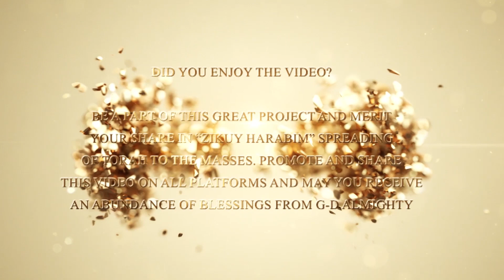RABBI AVIV WAKNINE-DO YOU WANT TO BE SUCCESSFUL IN LIFE?LISTEN TO THIS UNBELIEVABLE STORY-MUST SEE!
הרב אביב וקנין עוסק בהפצת תורה ויהדות וקרוב לבבות ומוסר מעל 100 שיעורים בחודש,מחזק את הרבים ומשיב הרבה אנשים לתשובה ומעשים טובים מעל 10 שנים והמטרה העיקרית זה לקרב אותם באהבה אם אתם מעוניינים ליהיות שותפים בזיכוי הרבים? אשריכם Rabbi aviv waknine has been servicing the Jewish community for over 10 years with over a 100 classes on a monthly basis .promoting Torah and Judaism , Jewish thought and ethics to bring the hearts of every Jew שלום אחים יקרים, אם אתם רוצים להיות מעודכנים ראשונים בכל סרטון שעולה לערוץ? לחצו "הירשם כמנוי" (subscribe) ואל תשכחו ללחוץ על סמל הפעמון 🔔 כדי להישאר מעודכנים תמיד הרשמו לערוץ בבקשה לא לשמוע שיעורים ביום שבת קודש וחגים PLEASE DONT LISTEN ON SHABAT AND HOLLIDAYS IF YOU WANT TO BE A PART OF ZIKUY HARABIM PLEASE DONATE רוצה ליהיות שותף בזיכוי הרבים ?